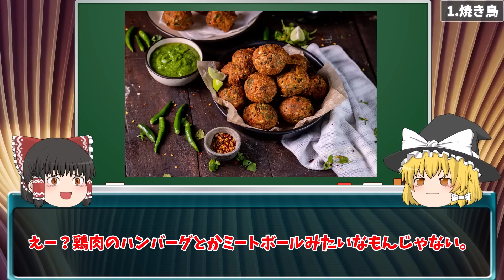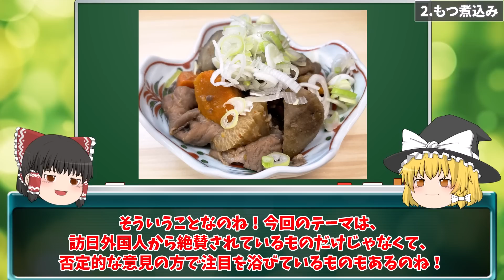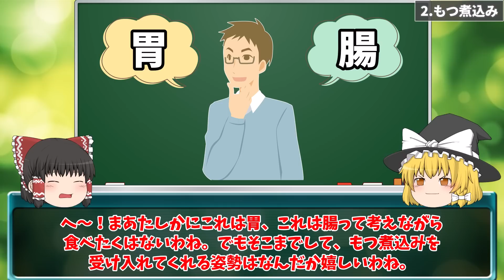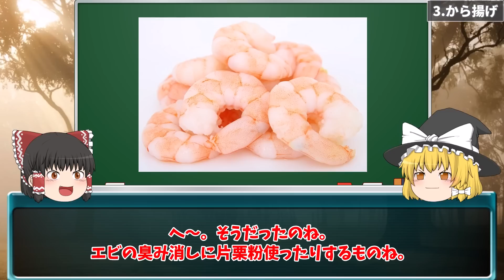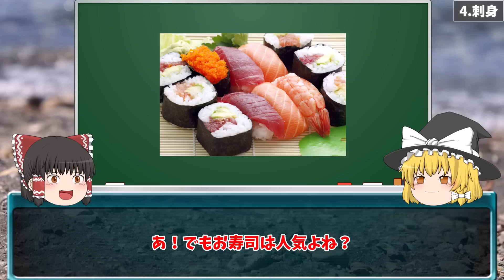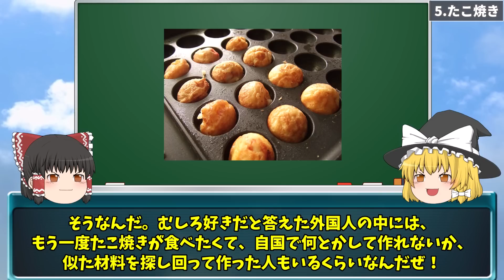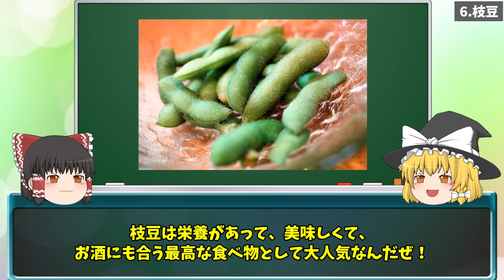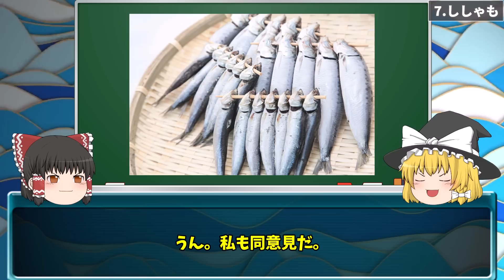87.4%が予想外！？訪日外国人がショックを受けた日本の居酒屋メニュー７選【ゆっくり解説】